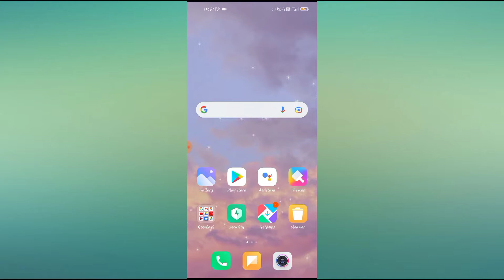How to enable raise to wake in redmi note 6, 7, 8, 9 Pro 2021